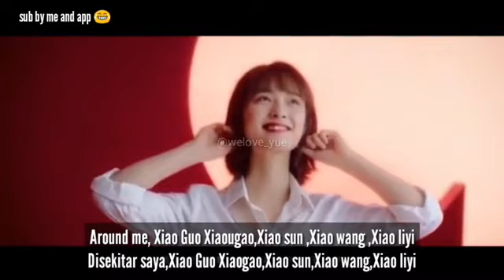[Engsub]Shen Yue for Le Meridien💛💛